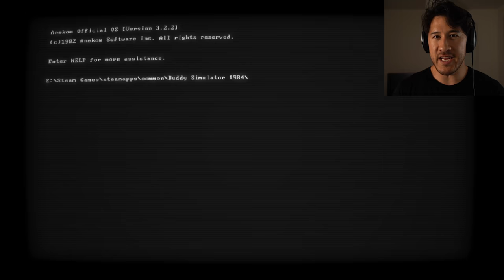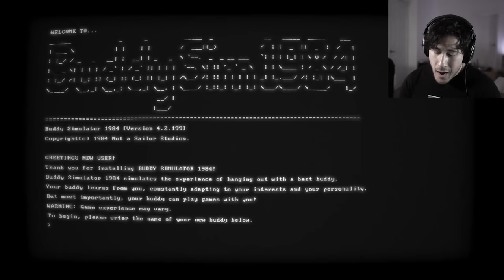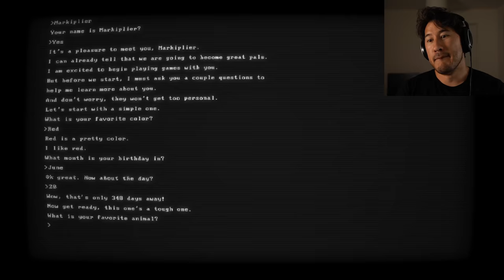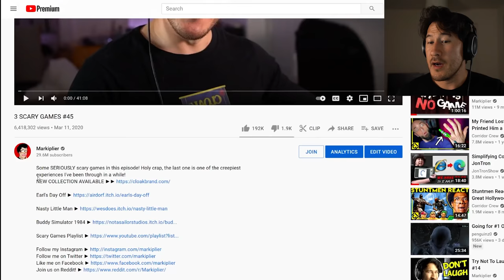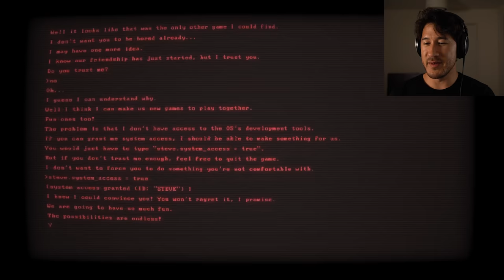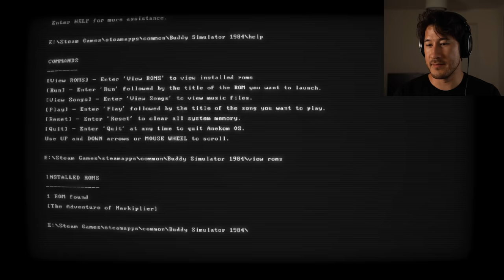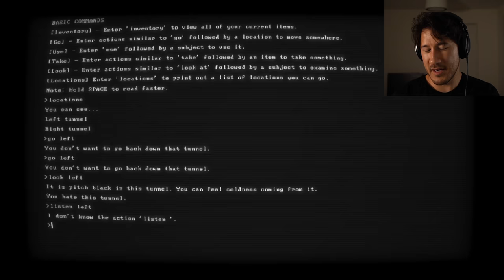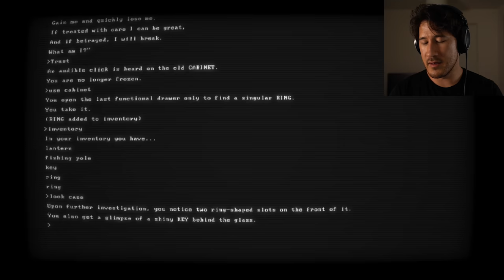Buddy Simulator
Ever wanted a buddy? Well then you'll love this simulator game... and this game will love you right back...